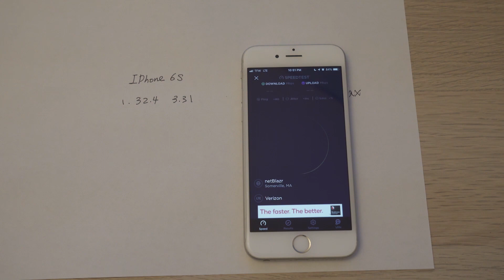Iphone Xs Max vs. Iphone 6s LTE Upload & Download Speed Comparison. Iphone Xs Max is slower !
Go to the end of the video to see the test result if you don't have time to watch the whole video.

Iphone Xs Max has slower LTE speed than Iphone 6s. Is that the difference of Intel vs. Qualcomm modem? or worse RF front end or antenna design?

1. iPhone Xs Max (64GB), cellular only, Wifi disabled;
2. iPhone 6s (128GB), cellular only, Wifi disabled;
3. Both tests use the same SIM card (same provider);
4. 8 runs for each phone, the Max and Min # are removed before average;